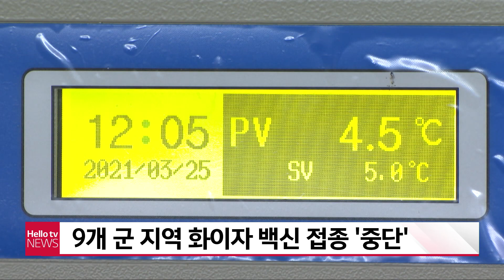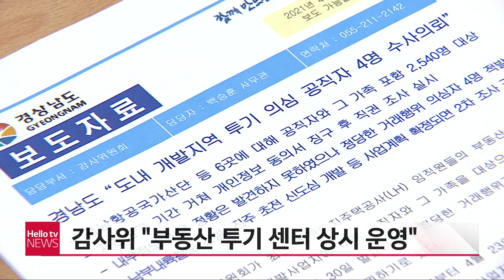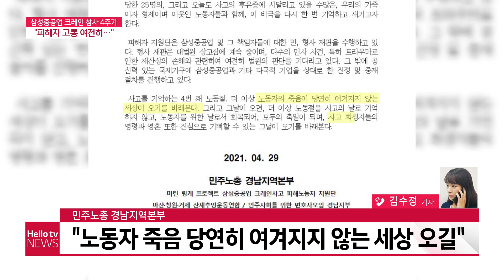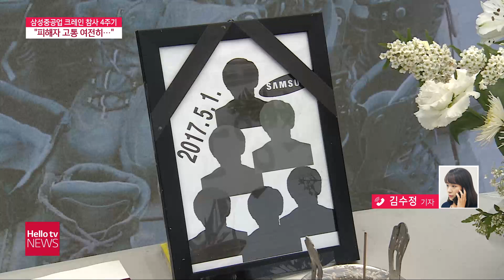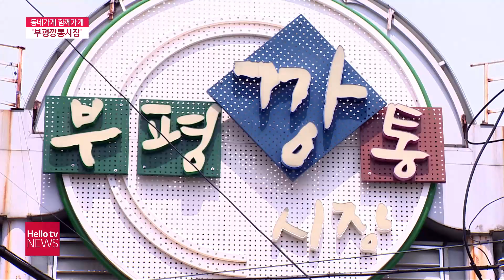헬로TV뉴스 경남 4월 30일(금) 21년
1. 화이자 백신 부족···일부 지역 접종 중단
2. '개발지역 투기 의심 공무원 수사 의뢰'
3. '피해자 고통은 여전···재판 진행 중'